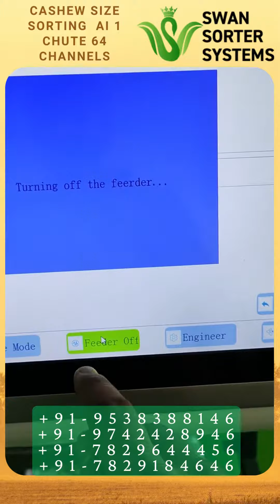Cashew Image Sorter Single Chute 64 Channel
📽️ Welcome to Swan Sorter!

In this video, we explore the fascinating process of color sorting for Cashew Discover how advanced technology and machinery are used to ensure the highest quality Cashew products. Whether you're a Cashew enthusiast, a food processing professional, or simply curious about the agricultural industry, this video will give you insights into this essential stage of Cashew production.

🌱 Topics Covered:
Cleaning and Inspection for Quality
The Role of Color Sorting Machinery
Calibration for Precise Color Ranges
The Sorting Process with Advanced Technology

Packaging and Quality Control
👍 If you found this video informative and interesting, please hit the "Like" button, share it with your friends, and consider subscribing to our channel for more engaging content on agriculture, food processing, and technology.

📢 Share your thoughts and questions in the comments section below. We'd love to hear from you and engage in meaningful discussions about Cashew processing and agricultural technology.